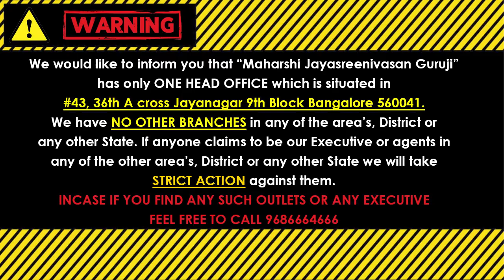कुंभ राशिफल मार्च 2022 Kumbh Rashi March 2022 Rashifal in Hindi | Maharshi Jayasreenivasan Guruji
Kumbh Rasi Rashifal This March Month in Hindi from India's Most Accurate Astro Horoscope Forecast! KumbhRashiMarch2022Hindi कुंभ राशि मार्च 2022 मासिक राशिफल Kumbh Rashi March 2022 (Predictions of Education, Career, Business, Agriculture, Family Relations, Marriage Matching, Real Estate, Health etc) KumbhRasiMasaPhalaluHindi KumbhRashiMonthlyHoroscope इस महीने एक अच्छी टर्निंग पॉइंट

(Kaala Nirnaya).

Visit our Office:
43, 36th A Cross, 9th Block, Jayanagar, Bengaluru, Karnataka 560069

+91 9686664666